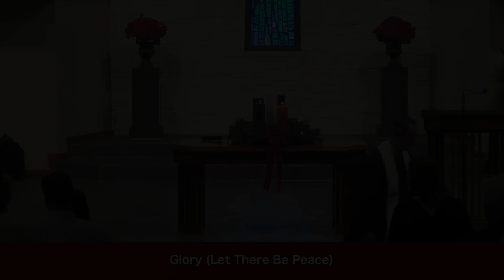WHPC Worship Band | Glory Let There Be Peace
Chase Cunningham, vocal, guitar; Emily Craven, vocal, piano; Kinsey Neas, vocal; Geoff Kaiser, bass; Brian Tanaka, drums